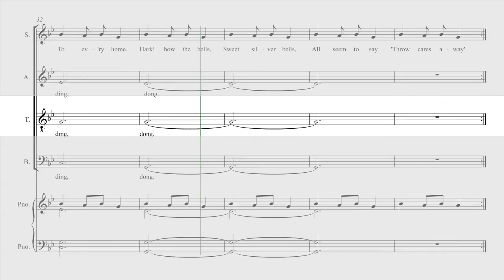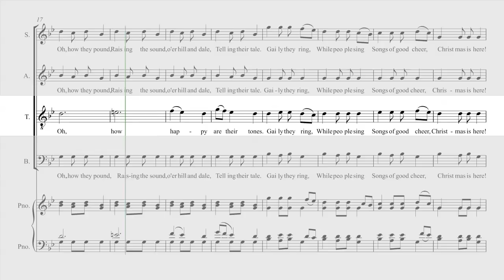Carol of the Bells - Tenor